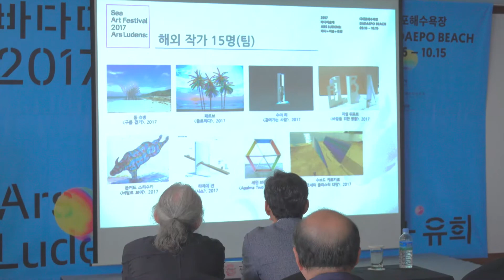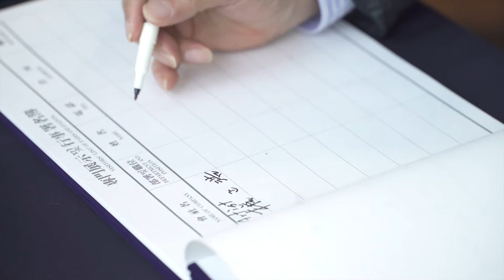2017바다미술제 스케치 영상 Sketch Video of Sea Art Festival 2017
2017바다미술제 Sea Art Festival 2017
Ars Ludens: 바다+미술+유희(Ars Ludens: Sea+Art+Fun)

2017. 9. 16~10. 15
다대포해수욕장, Dadaepo Beach